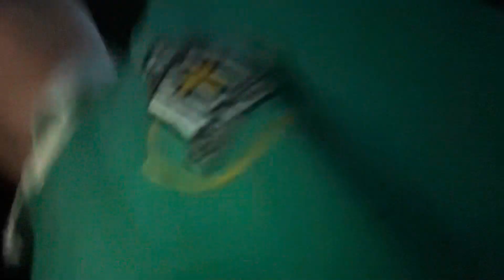I was dared to do this at the park…